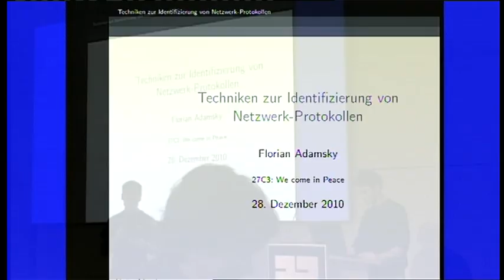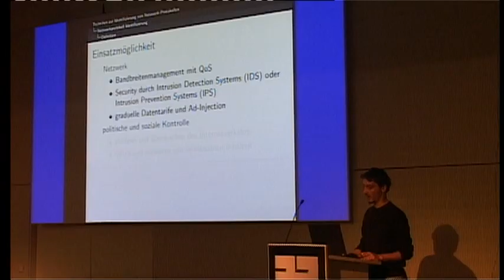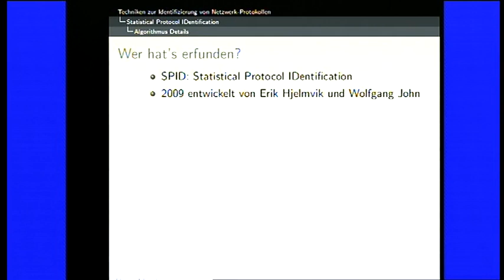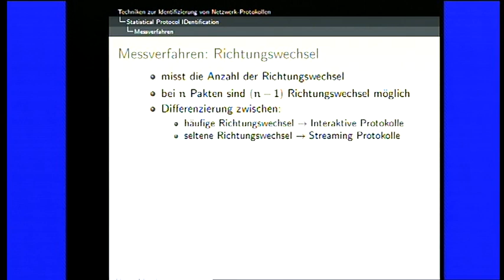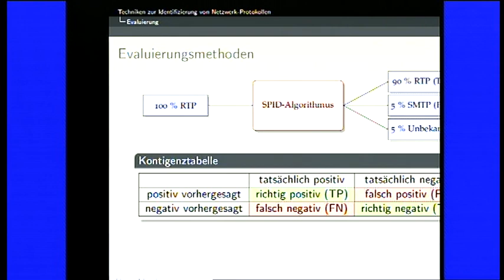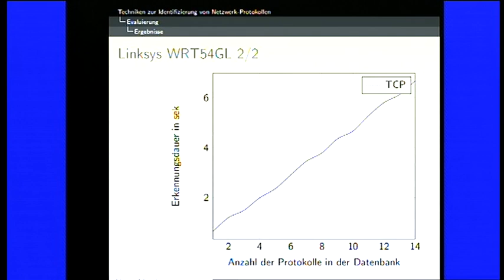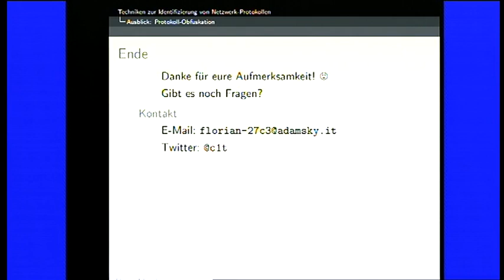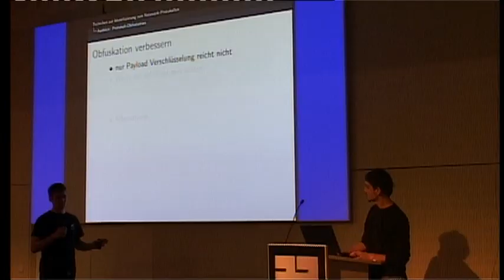[27C3] (de) Techniken zur Identifizierung von Netzwerk-Protokollen